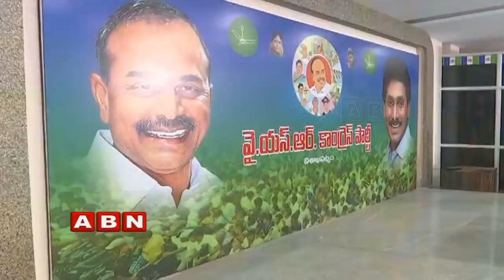YCP Leaders Fearing the Alliance of TRS Party | Inside | ABN Telugu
ABN Inside on YCP leaders fearing the alliance of TRS party. Recently YS Jagan had a meeting with TRS leader KTR regarding federal front, and most of the YSRCP  leaders from Visakhapatnam analyzed that it is a big mistake from Jagan side, just before the elections. they thought that TDP will utilize this in upcoming elections in Andhra Pradesh.